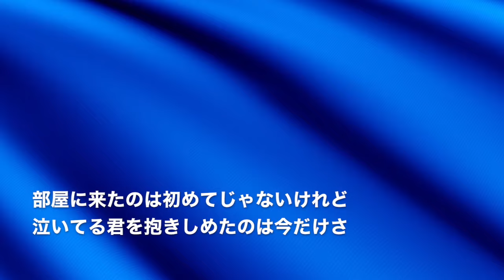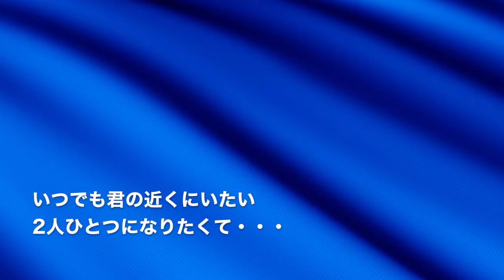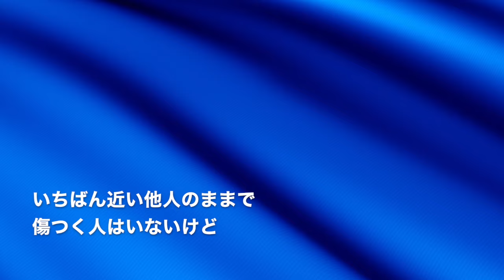稲垣潤一「いちばん近い他人」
1990年発表のアルバム「Self Portrait」収録。歌詞付でお楽しみください。